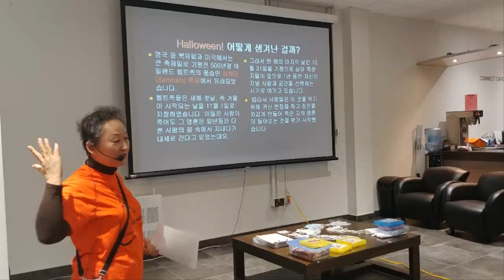2018년 10월 31일 주일학교 홀리윈 행사 [몬트리올 온누리 한인 침례 교회]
몬트리올 온누리 한인 침례교회

'모든 민족을 제자삼는 교회'

가정교회를 바탕으로 모든 민족이 영혼구원을 받을때까지 예수님의 사랑을 실천하고 복음을 전하는 아름다운 교회를 만들어 가고자 합니다.